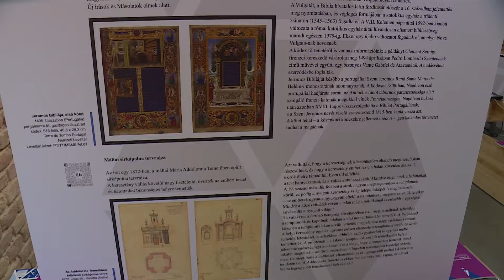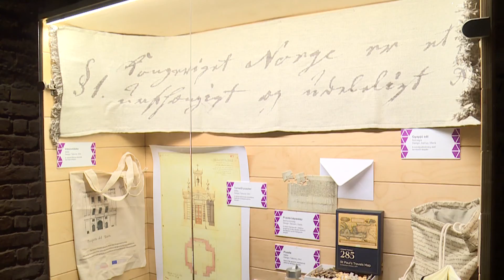Európa Digitális Kincsei a Várkert Bazárban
Az európai történelem sorsfordító pillanatait és azok hátterét is bemutatja a Várkert Bazár új kiállítása. A társadalmi és kulturális folyamatok megismerésében eredeti és digitalizált levéltári dokumentumok segítik a látogatókat. Az ingyenes tárlat szerdától látható.